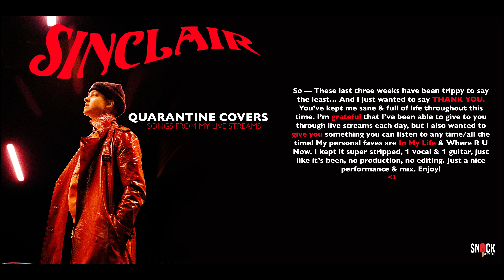Landslide (Fleetwood Mac Cover- Acoustic) by SINCLAIR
A fan favorite from my Live Streams on FB and IG during the quarantine. I love this song! Hope you enjoy!